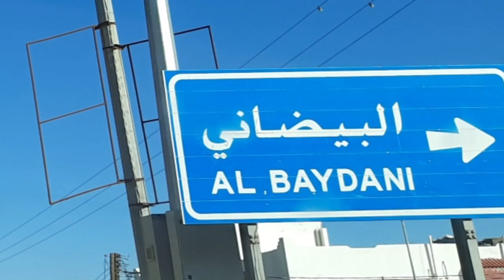Beautiful place in Saudi Arabia | visit in Al hawaya | Al Mandaq Al Baha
there is most Beautiful places in Al Mandaq Saudi Arabia.grenery in Al hawaya.ijazarif
beautiful Saudi Arabia amazing video
travel in Al Hawya
travel in Saudi arabia
travel at site